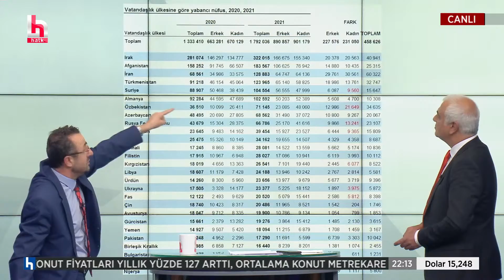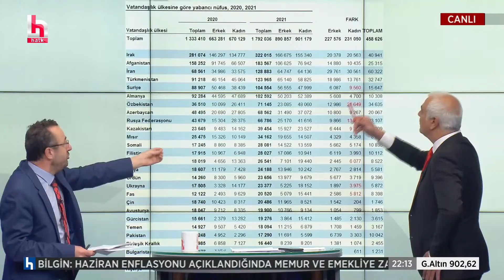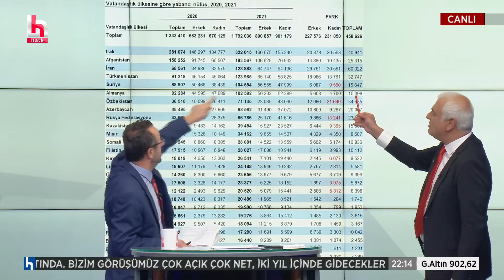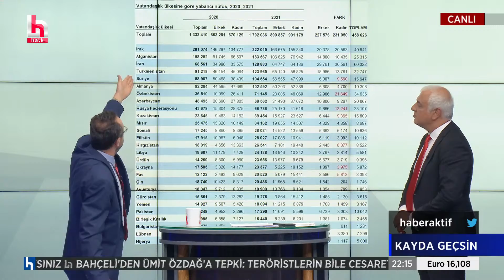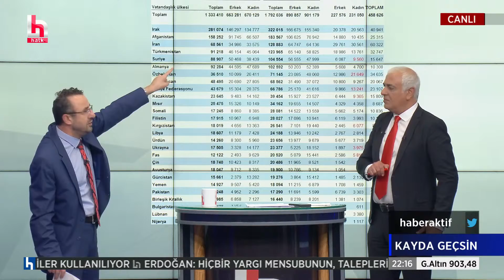KİMLERE VATANDAŞLIK VERİLDİ? | "Seçmen ve nüfus sayısı arasında soru işaretleri var"